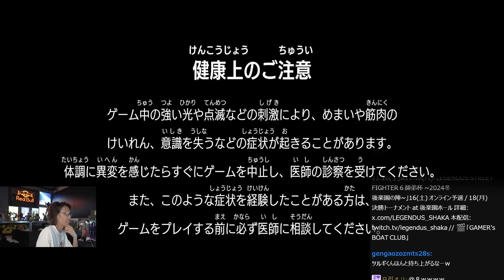成長した柊ツルギを厨房ベガで壊すSHAKA【ストリートファイター6】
11/9配信クリップ『!ArcanePremiere RiotGamesONE PR』

00:00 ダイジェスト
00:25 中村さん、ファン太と食事に行った話
01:11 成長したツルギと対戦
02:50 SHAKAマノンVSツルギケン
15:39 厨房ベガに泣かされるツルギ
21:00 ツルギは自信があったマリーザ戦